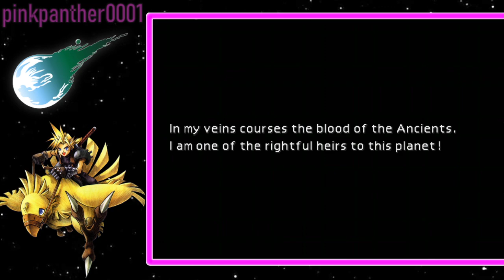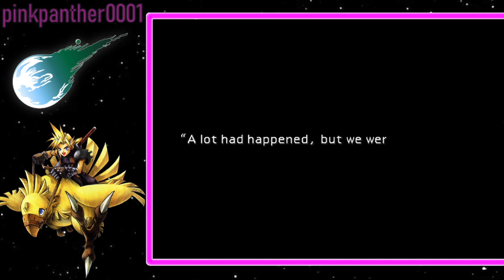Final Fantasy 7 Constructive Playthrough Part 1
Part 1 is rather boring due to it being the beginning of the game, there's not really a lot to talk about and I had a lot going on in the background and I will guarantee the next part will be better.

My goal is to make Tifa the biggest powerhouse possible, but making her the lowest level possible. I've done this before offline, but I missed a few key things that could have made her an even lower level and hit harder. So I decided to broadcast it and redo the playthough but document it and archive it on youtube for future references and future new constructive playthroughs of FF7